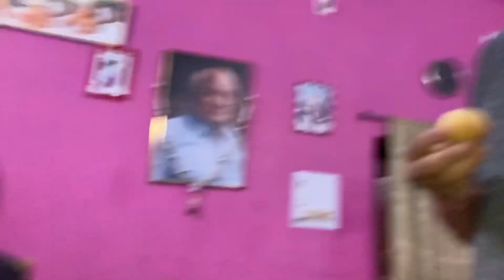ମା ବନେଇଲେ Fried momes ଓ ସନ୍ଧ୍ୟାରେ ହେଲା ଗୁପଚୁପ challenge | odia vlog | DeepshikhaYT